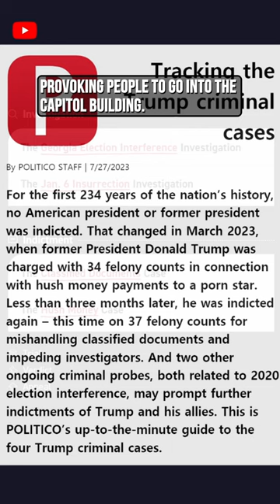Joe Rogan And Jim Gaffigan, On Jan 6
Joe Rogan and Jim Gaffigan, Agencies May Have Infiltrated Jan 6th

“Trump was very open about his disdain for the intelligence agencies…Throughout history people of unchecked power and unchecked influence have enemies, and Trump was their enemy.”